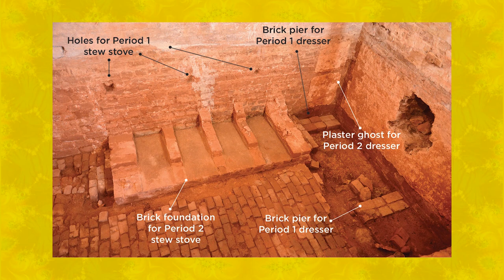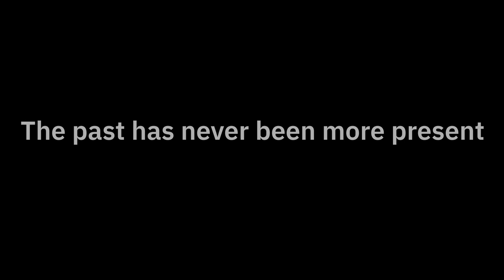Tiny Lecture: Chefs of Monticello - Dr. Leni Sorensen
Dr. Leni Sorensen is a culinary historian and a PhD expert in 18th- and 19th-century cooking methods used by Virginia housewives and slaves, including those who cooked for Thomas Jefferson.  Previously, she was the African-American Research Historian at the Thomas Jefferson Foundation, Inc., Monticello. Most recently, Sorensen was named “Virginia Female Chef” by USA Today in their article “50 States – 50 Female Chefs.”